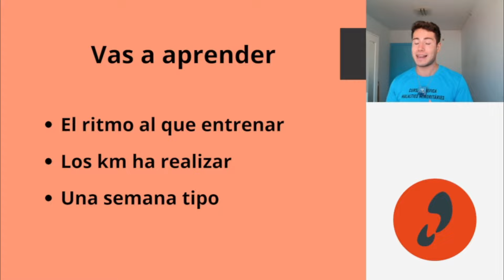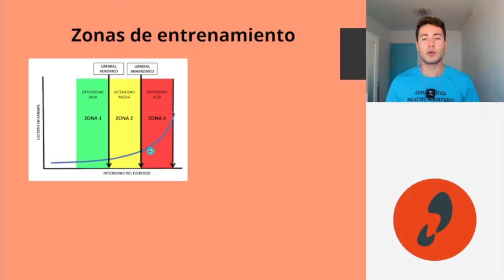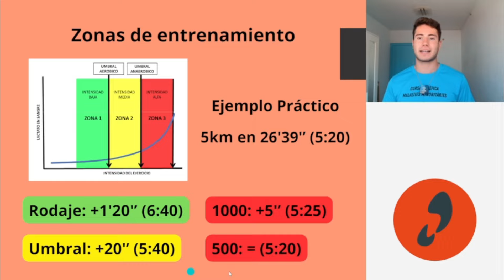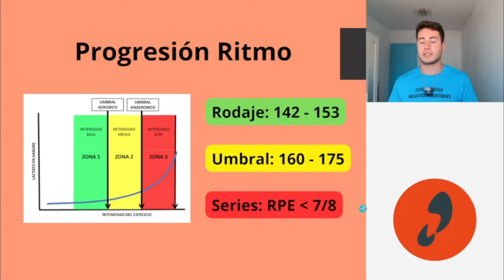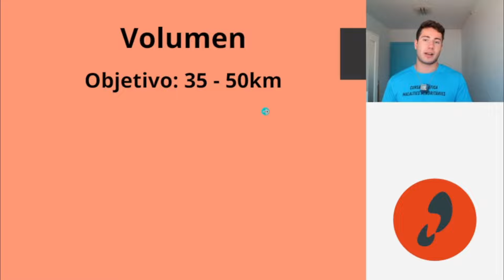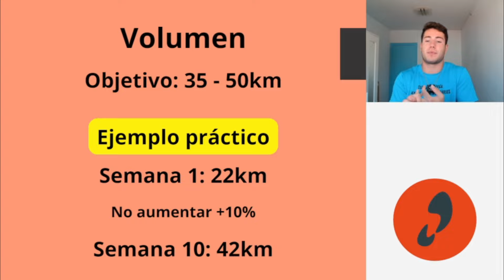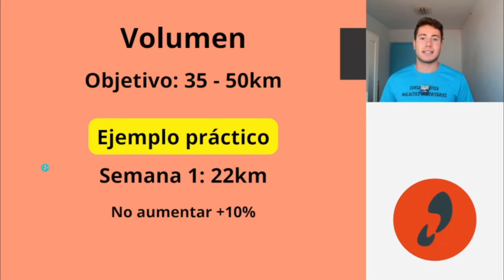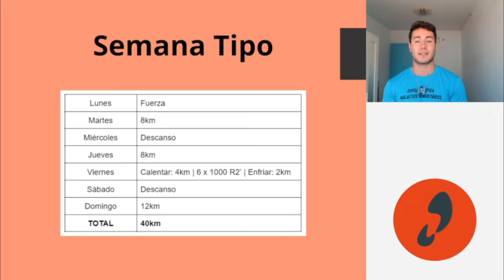CORRER MÁS RÁPIDO - 5KM en SUB 20 MINUTOS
En este vídeo vas a aprender todo lo que necesitas para correr más rápido y poder correr 5km en menos de 20 minutos.